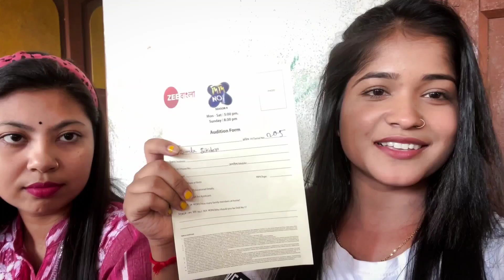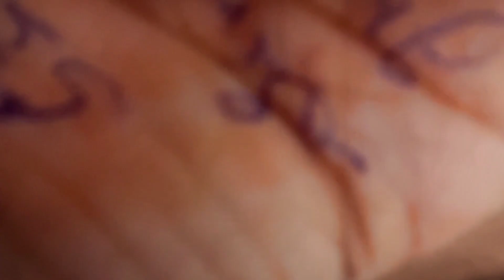দিদি No1 এর audition দিতে গেলাম|| কি কি প্রশ্ন করল..?😱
অনেক অনেক নার্ভাস ফিল করছি 🥲

18+18..❤️